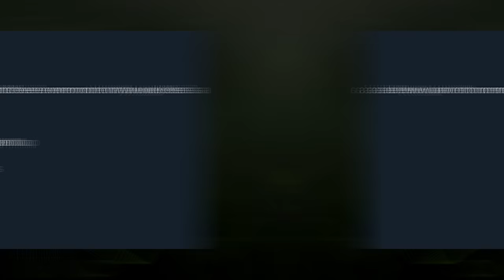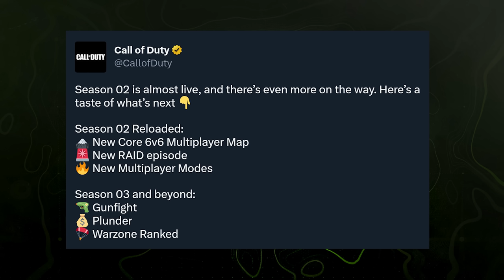Modern Warfare 2: New LEAKS Reveal Some Interesting Changes Coming...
I feel like it's the first time in a while that we've had this happen, but we actually saw some leaks here out of the Season 2 Reloaded update with some larger implications for the future of Modern Warfare 2 multiplayer, Warzone 2 and DMZ. So as we go along, drop your thoughts below on what you either like or dislike out of what we've heard so far, but as well, if you'd like to see anything in the future that isn't necessarily discussed. If you enjoy the video, do me a favor and drop a like on it and if you're new to the channel, consider subscribing, I'd love to have you in the community. But for now, let's jump into the newly discovered leaks for Modern Warfare 2's future...

00:00 - Intro
00:41 - The New Modern Warfare 2 Multiplayer Leaks From Season 2 Reloaded
04:02 - The New DMZ Leaks From Season 2 Reloaded
07:39 - The New Warzone 2.0 Leaks From Season 2 Reloaded
09:33 - Thanks for watching! Subscribe, like & comment!